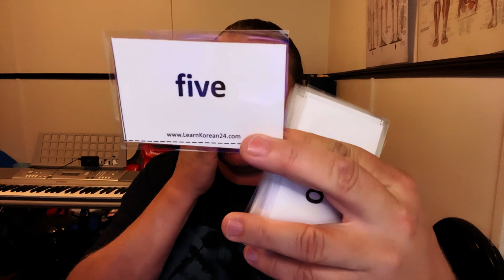Learning Korean - I Can't READ!!!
Vlog about how I read Korean Writing and why I can't read it yet!